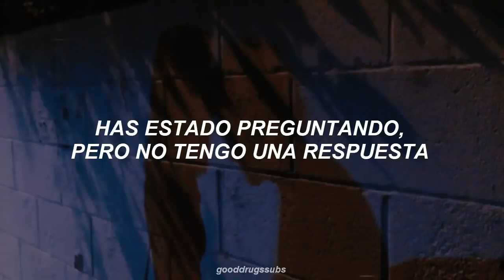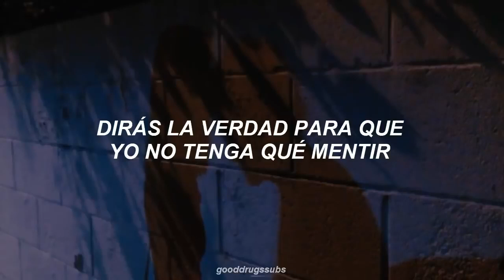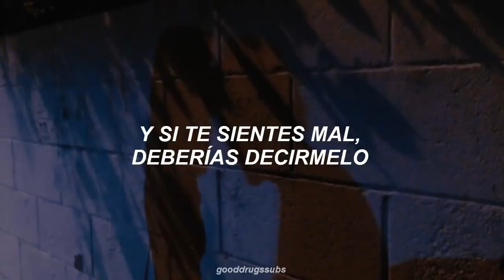Wallows Are You Bored Yet feat Clairo Sub Español